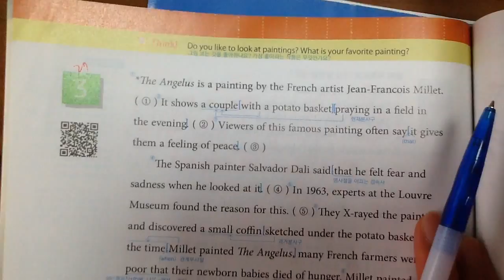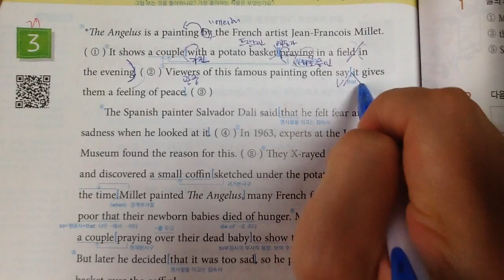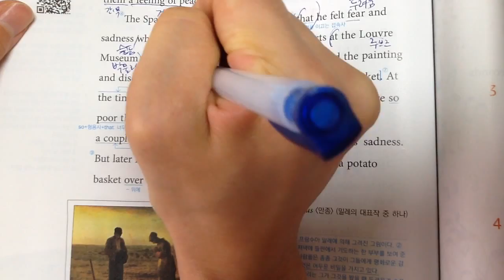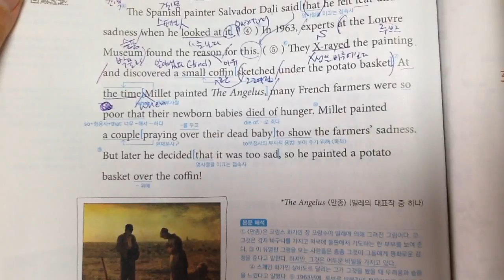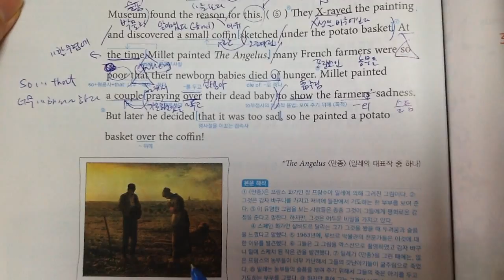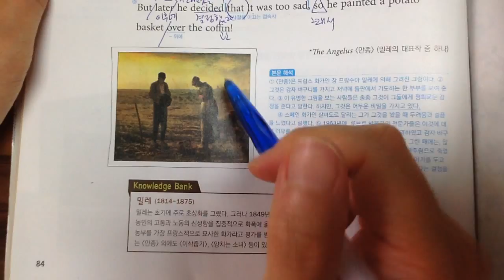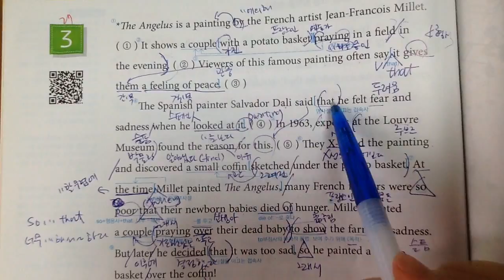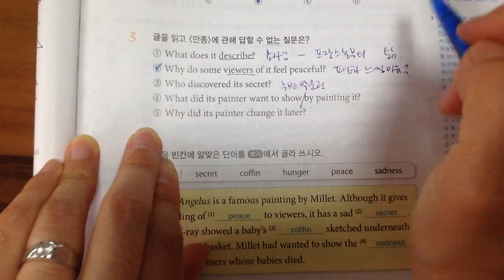주니어 리딩튜터 기본 84쪽